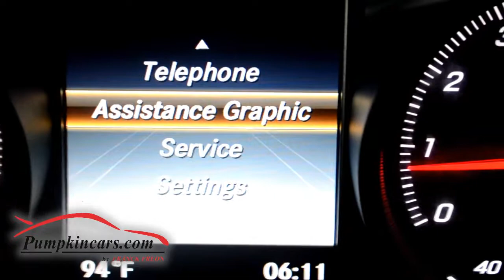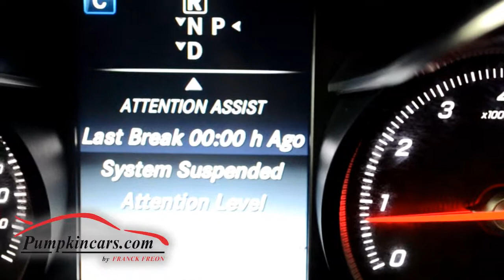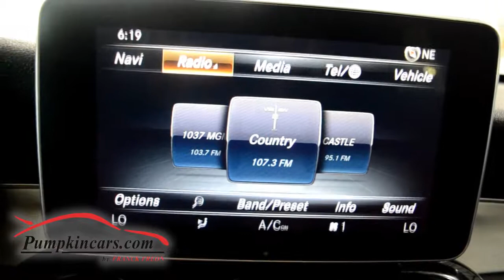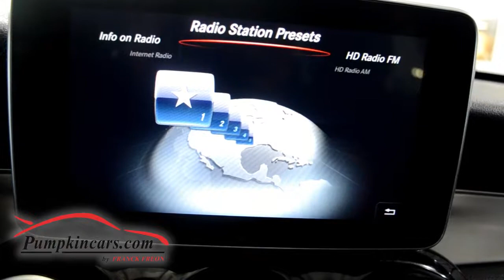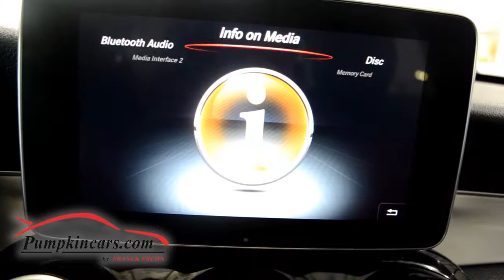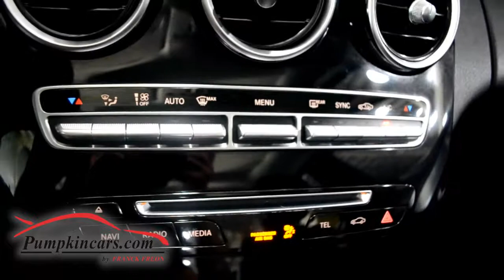2015 MERCEDES BENZ C300 4MATIC SPORT NAVIGATION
THIS SEDAN HAS EVERY OPTION IMAGINABLE AND SAFETY FEATURES THAT ARE UNBEATABLE ** ACTIVE LANE KEEPING ASSIST, BLIND SPOT ASSIST, REAR END COLLISION PROTECTION, PRE-SAFE BRAKE, PANORAMIC MOON ROOF, NAVIGATION, BACK UP CAMERA, 18" PREMIUM WHEELS, BLUETOOTH AUDIO, USB, AM/FM RADIO, BURMESTER PREMIUM SOUND, KEY-LESS GO, COMFORT ACCESS, MBRACE, ONE OWNER, FACTORY WARRANTY UNTIL DEC 2018, CLEAN VEHICLE HISTORY REPORT, 2 KEYS & OWNERS MANUAL, DUAL HEATED SEATS W/ MEMORY & POWER LUMBAR ** Driver Assistance Package includes DISTRONIC PLUS with Steering Assist, PRE-SAFE Brake with pedestrian Recognition, BAS PLUS with Cross-Traffic Assist, PRE?SAFE PLUS rear-end collision protection, Active Blind Spot Assist, Active Lane Keeping Assist ** Multimedia Package includes COMAND hard-drive-based navigation,  7" high-resolution color screen, Rearview camera,  10GB Music Register for storing digital music files, in-dash SD memory card slot, Dolby Digital 5.1 sound, Gracenote media database with album cover art, Voice control with learning feature for audio, telephone and navigation, Sirius XM Traffic and Weather ** Premium Package includes Heated front seats, Burmester premium sound system, Sirius Radio, KEYLESS-GO, LED headlamps with fiber-optic Daytime Running Lamps and tail lamps ** 18" TWIN 5-SPOKE ALLOY WHEELS **Tilt & Telescoping Wheel ** Key-Less Entry, Alarm System, ABS, Electronic Stability Control, Cruise Control, Power Windows/Mirrors/Locks ** DAYTIME RUNNING LIGHTS, REAR SPOILER AND SO MUCH MORE!! Visit us and test drive this pristine SEDAN today.